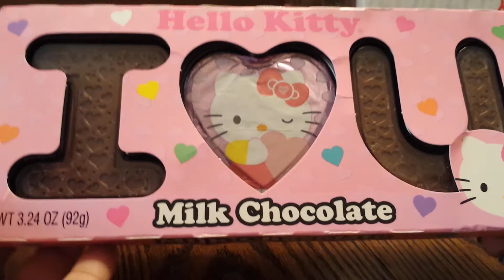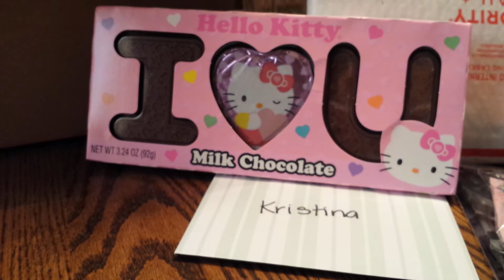Happy mail from Melanie (IntelligentBella)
Ty so much!